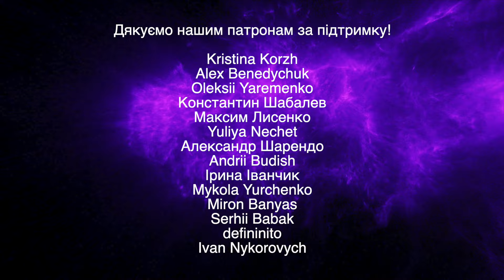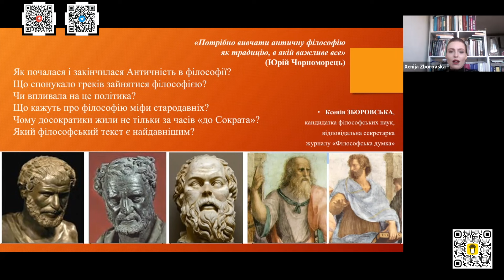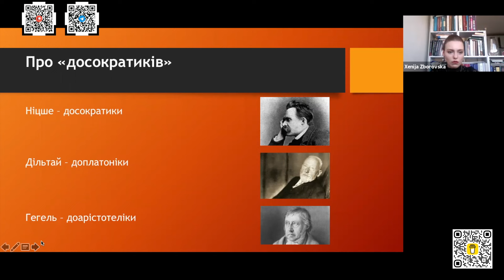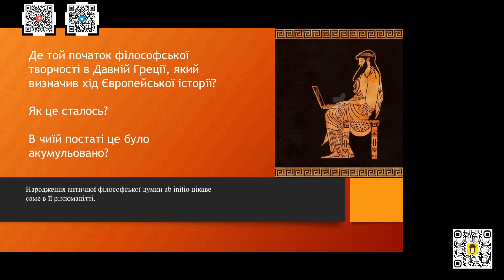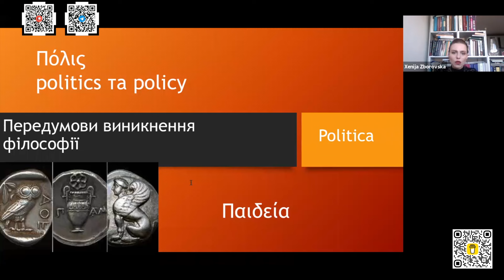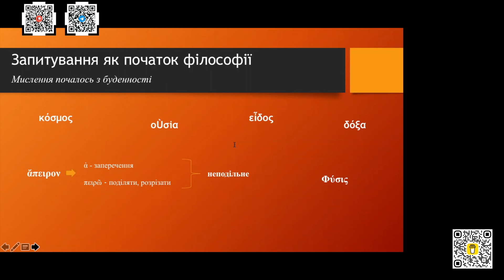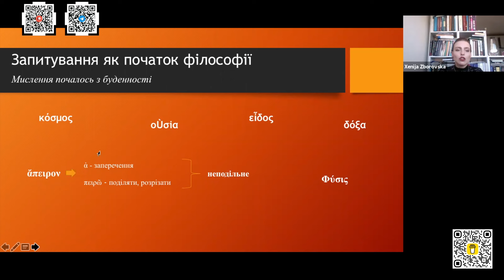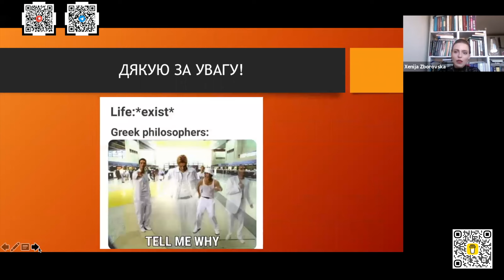Вступ. Античність VS Сучасність: про міфи та плагіат. Ксенія Зборовська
На вступній лекції поговоримо про наступне:
Як почалася і закінчилася античність в філософії?
Що спонукало греків зайнятися філософією?
Чи впливала на це політика?
Що кажуть про філософію міфи стародавніх?
Чому досократики жили не тільки за часів «до Сократа»?
Який філософський текст є найдавнішим? Які з ним проблеми для читача?
Також спробуємо з'ясувати, де і коли народилася філософія в Європі.

Наступні зустрічі циклу будуть присвячені таким персоналіям (та їхнім текстам): Фалес, Анаксімандр, Анаксімен, Анаксагор, Демокріт, Піфагор, Епікур, Парменід, Емпедокл, Геракліт.

Лекторка:
Ксенія Зборовська — кандидатка філософських наук, історикиня філософії, медієвістка.